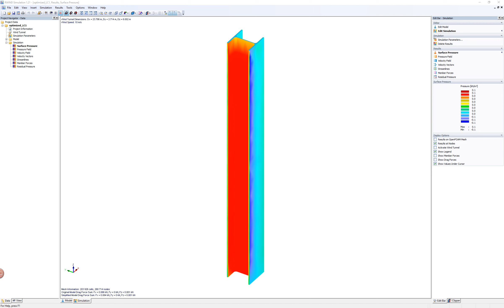[EN] FAQ 004165 | Comment considérer la géométrie réelle de la section des éléments de barre ...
Question :
Comment la géométrie réelle de section des éléments de barre peut-elle être considérée dans RWIND Simulation ?

Réponse :
Dans RFEM, la fonction « Simuler et générer les charges de vent » permet d'échanger des éléments de barre, de surface et de solide. Dans RSTAB, elle permet d'échanger les éléments de barre.

Le programme simule par défaut toutes les barres avec une section rectangulaire afin d'éviter un maillage trop fin et donc un temps de calcul trop long. La taille de la section rectangulaire est sélectionnée de telle sorte que la géométrie réelle de la section soit tout juste incluse.

La désactivation de l'option « Exporter la topologie de barre optimisée » permet d'éviter cette optimisation supplémentaire du modèle et de considérer la géométrie réelle de la section dans les paramètres de section existants.

Si la représentation exacte de la géométrie de la section nécessite plus de 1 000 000 éléments, l'interface passe automatiquement à l'affichage simplifié de la section rectangulaire.